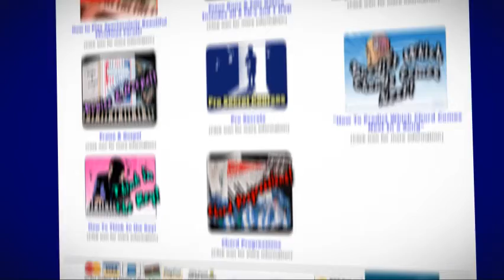PlayPiano com overview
A wonderful Canadian friend created this video taking an overview of my courses. Thanks James!